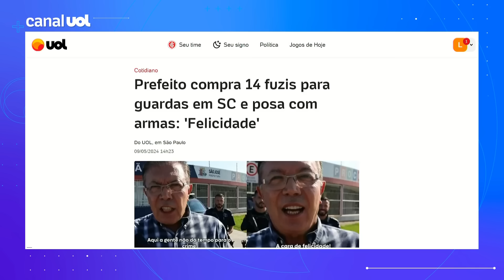Prefeito de SC aproveita tragédia do Rio Grande do Sul para fazer marketing da violência, diz Tales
A prefeitura de São José (SC) comprou 14 fuzis para a força de segurança pública local. A informação foi compartilhada e comemorada pelo prefeito Orvino Coelho de Ávila (PSD). O colunista do UOL Tales Faria comenta.